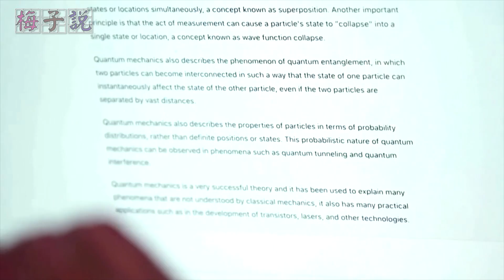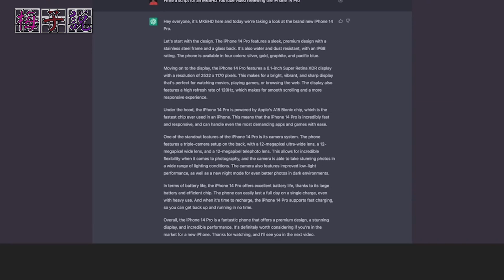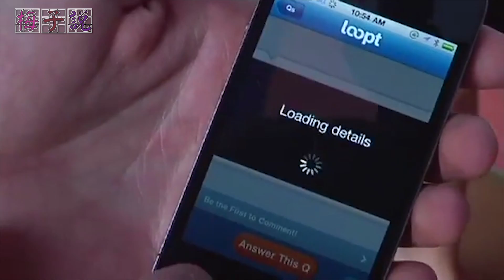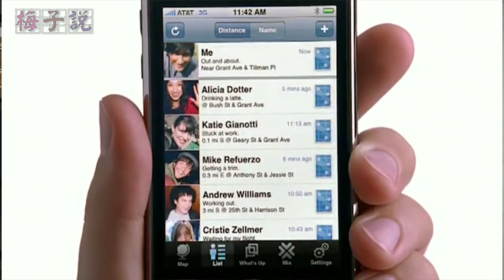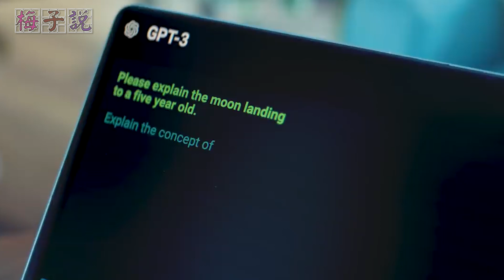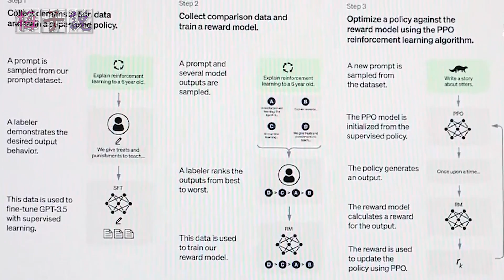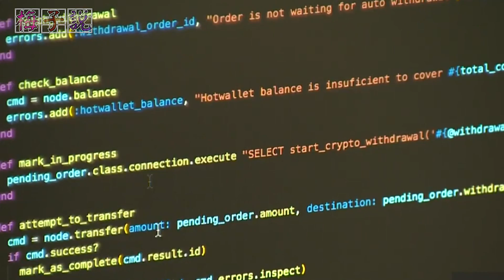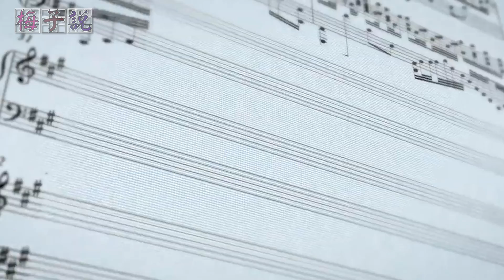梅子說：比马斯克更疯癫的天才出现了！他就是ChatGPT之父——山姆·奥特曼！他要给世界上每个人发钱，进入共产主义！